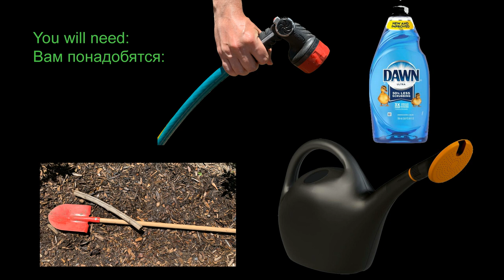Mole Crickets Hunt